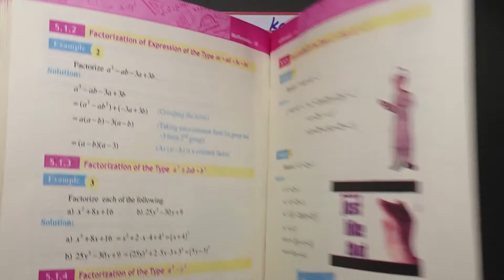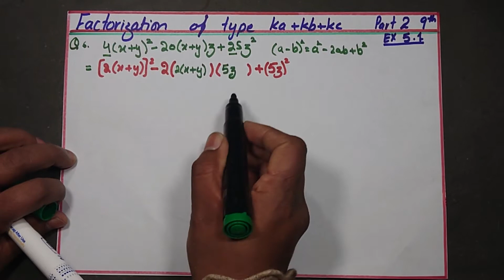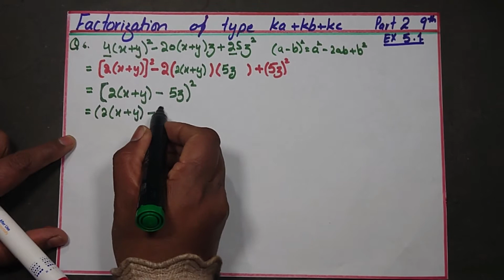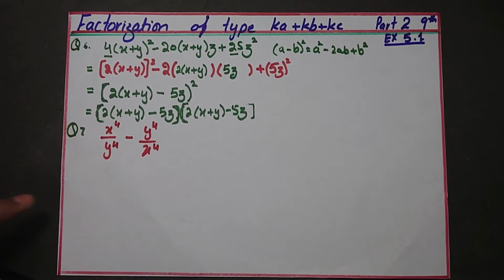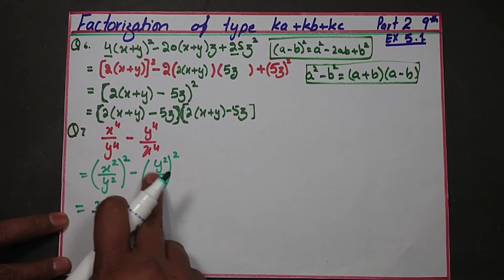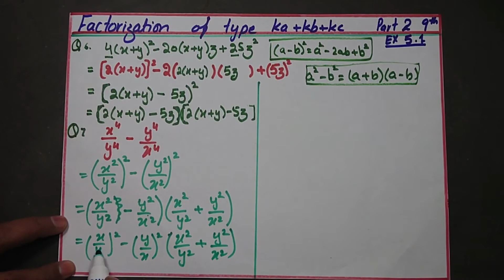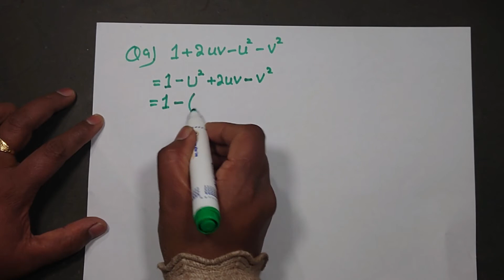factorization chapter 5 ,exercise 5 1,part 2 HOME TUTOR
in this video we are showing the factorization of algebraic expressions.this video is about the maths of class 9th.it is the chapter 5 of class 9th and exercise 5.1.
in this type of expressions we took common element from all terms and write the remaining in the brackets
This algebra video tutorial provides a basic introduction into factoring binomial,trinomials and factoring polynomials.  It contains plenty of examples and practice problems on how to factor quadratic equations.
This video shows you how to factor polynomials such as binomials and trinomials by removing the greatest common factor, using the ac method, substitution, and so much more.  This video contains plenty of shortcut, tips, and tricks that will help you to pass your algebra class regardless if you're taking algebra 9 ,or 10, or college algebra.  This video contains many of practice problems and examples showing you how to factorize the easy way and to do it fast.
This algebra 2 video tutorial explains how to factor by grouping.  It contains examples of factoring polynomials with 4 terms and factoring trinomials with 3 terms.  This video contains plenty of practice problems for you ,if you still have any equerries pl z do tell us in comments

link to the quran channel